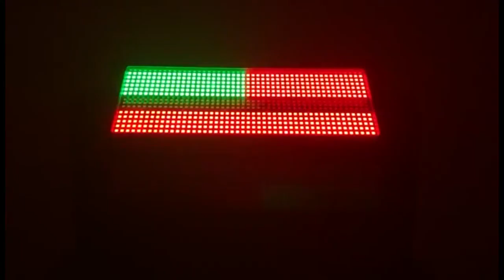Ideas on the (Tilt) move! SquareLED Moving Blade IP65 Strobe with 2x 12 segments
The latest member of the SquareLED series simply offers everything:
Segment control,
IP 65 weather protection,
an incredible total power of 1500 W,
as well as DMX controllable TILT movement!

That really brings action to your stage and rain showers will just make you smile...

The special feature: RGB + White Shutter can be synced via a single channel.

The product was simply thought to the end - because the TILT movement is even manually adjustable on the menu.